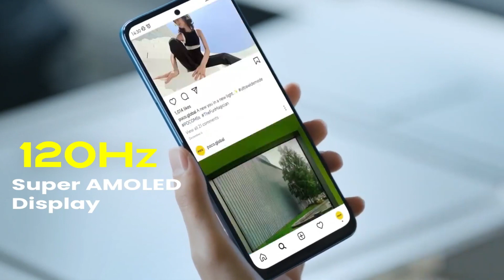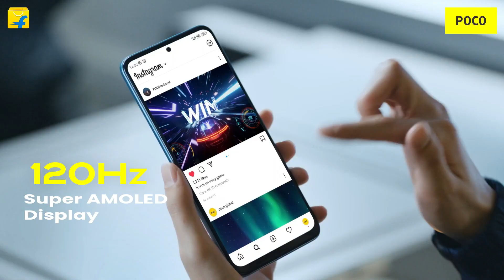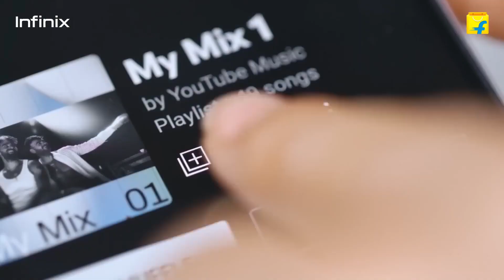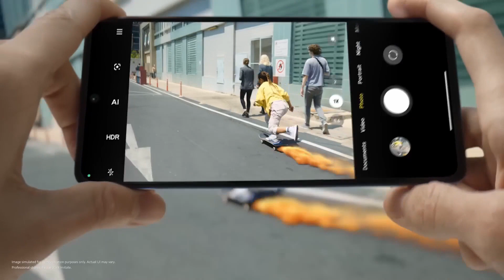Best Phone Under 17000. Best Camera Phone Under 17000. Best Phone Under 17000 in 2023.